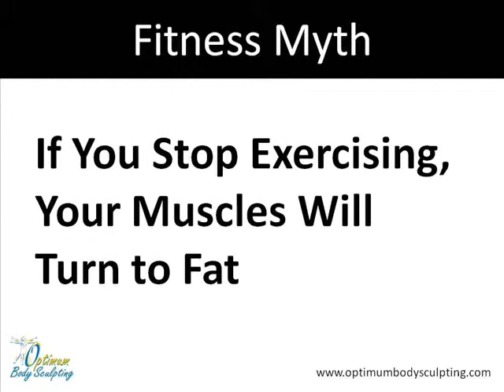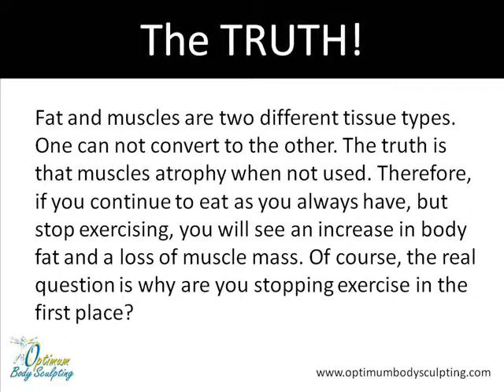Fitness Myth: Can Muscle Turn To Fat?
Find out the truth about what happens when you stop strength training, does it really all turn to fat?